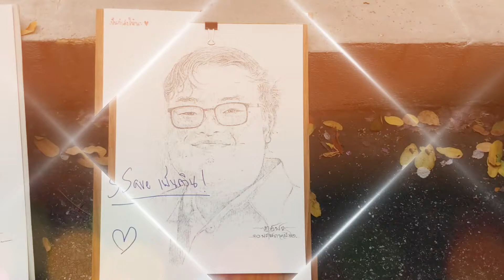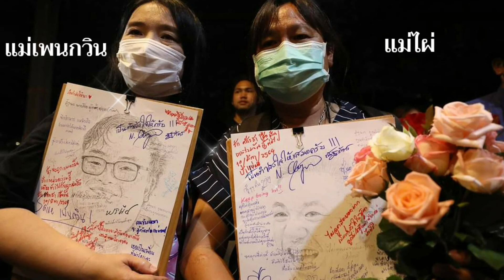ยูดีดีนิวส์ : แม่เพนกวิน-แม่ไผ่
แม่เพนกวิน - แม่ไผ่ กล่าวความในใจในกิจกรรม "10 มีนาจุดเทียนตามหาความยุติธรรม" ณ ลานจักรพงษ์ จุฬาลงกรณ์มหาวิทยาลัย ร่วมยืนสงบนิ่ง 1 นาที 12 วินาที เพื่อไว้อาลัยให้กระบวนการยุติธรรมไทยที่บิดเบี้ยวและไม่อาจเป็นที่พึ่งของประชาชน